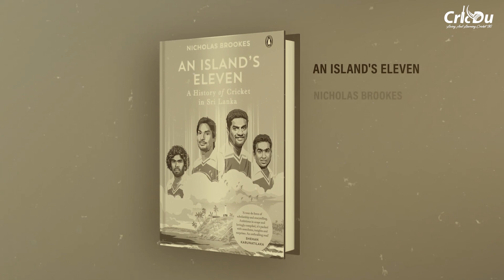How IPL Is Owning The Multi Billion Dollar T20 Market Around The World?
In this video, we will take you through facts and things IPL franchises are doing to own the major chunk of T20 leagues around the world.

Why a lot of T20 leagues won't survive in the market and how Cricket is heading towards the Football Model.